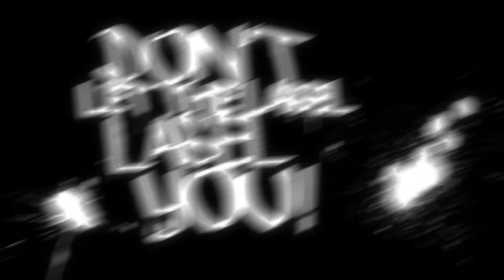MIKESH vs SSYNIC ⎪ Rap Battle @ MAYhem #5 ⎪ DLTLLY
Battlesonntag! Viel Spaß mit dem Match Mikesh 🆚 SSynic und schönen Sonntag. Heute um 12:00 Uhr könnt ihr wieder voten Stimmt mit ab und supportet die MCs ✌🏼️

Timecodes
00:00 Intro
05:00 1. Runde Mikesh
13:44 1. Runde Ssynic
20:28 2. Runde Mikesh
29:27 2. Runde Ssynic
35:28 3. Runde Mikesh
43:25 3. Runde Ssynic
49:18 Interview
1:13:13 Outro

🔥 DLTLLY AUF TWITCH!

🙏 Danke für jeden Support! Bitte aktiviert nach abgeschlossenem Abo unseres Channels das Glocken-Symbol rechts neben dem Abokästchen. Lasst ein Like und Kommentar da, von Algorithmus her. Fettes DANKE! Eure DLTLLY​-Crew. Peace!